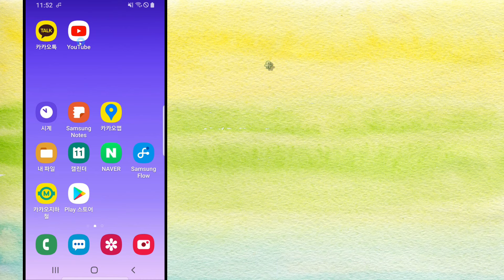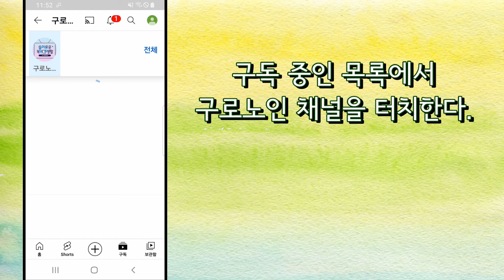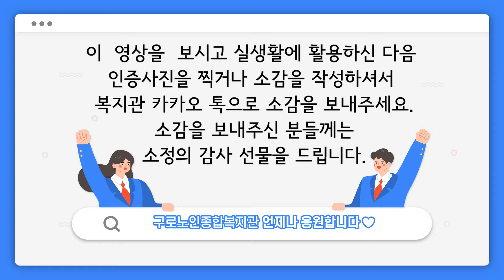[정보화교육] 복지관 유튜브 활용하기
[정보화교육] 스마트폰 온라인 특강 두번째! 복지관 유튜브 활용하기!

우리 구로노인종합복지관 소식을 영상으로 만나볼 수 있는 유튜브!
구로노인TV를 구독해놓으시면 직원들이 준비한 재밌고 유용한 영상을 바로 확인 가능하답니다 :)

해당 영상을 보시고 복지관 유튜브를 구독하고 일상생활에 활용하고 계신 모습을 찍어 교육 내용이 도움되셨는지, 직접 활용해보니 어떠셨는지 등 소감을 카카오톡으로 보내주세요 :)

보내주신 분들께는 소정의 상품을 드립니다!
*단, 상품 수량에 따라 조기 마감될 수 있습니다.

감사합니다.